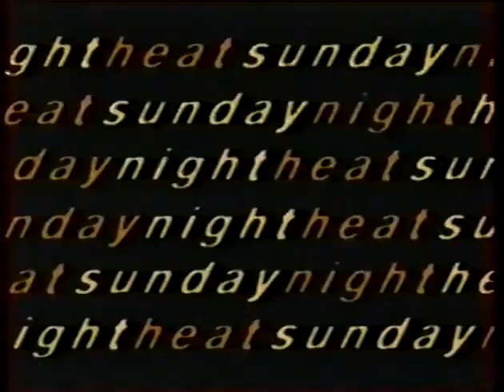Matt & Jeff Hardy vs Steven Richards & Justin Credible Heat April 14th, 2002